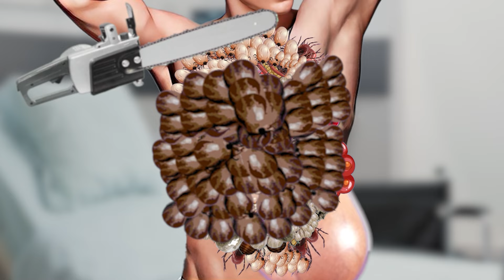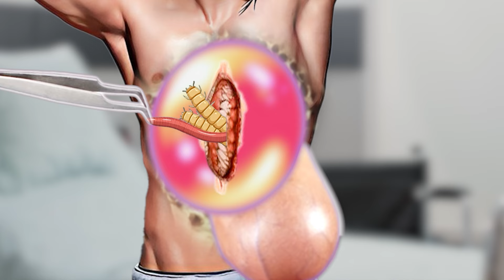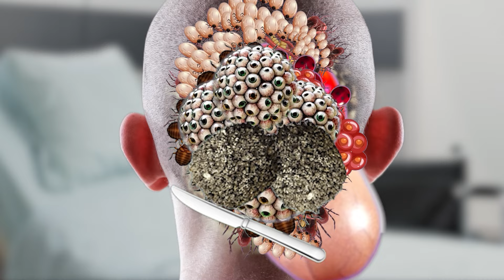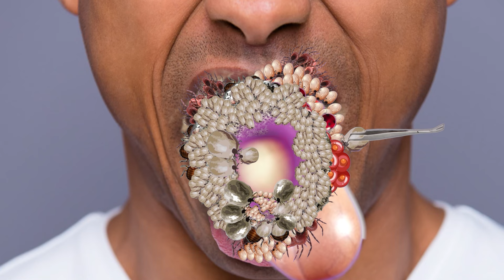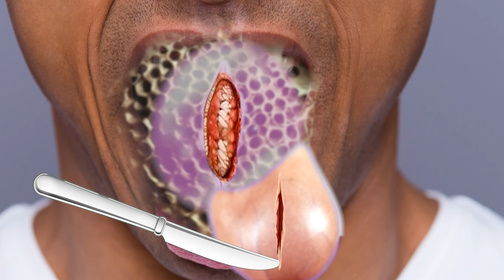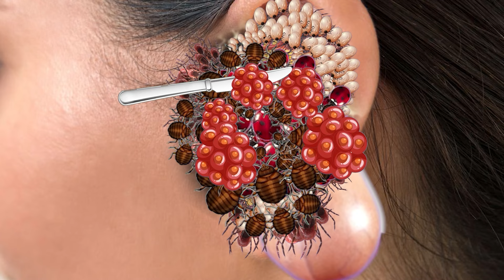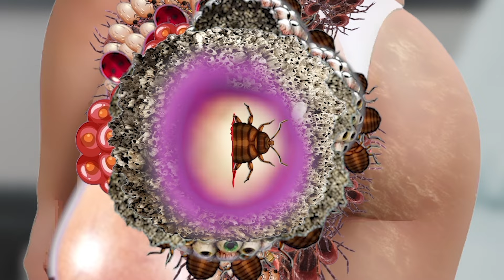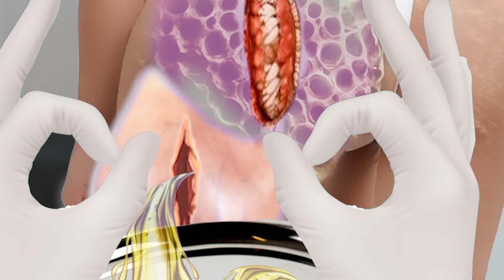Surgeon Simulator 2 - 2d deep cleaning animation | ASMR removal Black insect infected on full body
Experience the ultimate relaxation with this ASMR 2D deep cleaning animation. Watch as black insect-infected skin is gently treated and removed in a soothing manner. Perfect for ASMR enthusiasts looking for calming content.
Experience the ultimate relaxation with this ASMR 2d deep cleaning animation. Watch as black insect infected side is removed for a soothing treatment.Relax with this ASMR 2D deep cleaning animation featuring the removal of black insect infected side on back. Get the ultimate chill vibes and tingles with this soothing ASMR treatment video!Experience the soothing ASMR 2D deep cleaning animation for removal of black insect infected side on back. Relax and enjoy the ASMR treatment!Relax and unwind with this ASMR 2D deep cleaning animation! Watch as black insect infected skin is treated in this calming ASMR video.